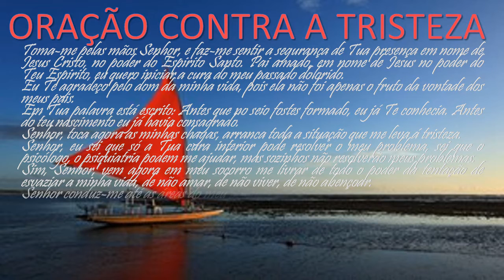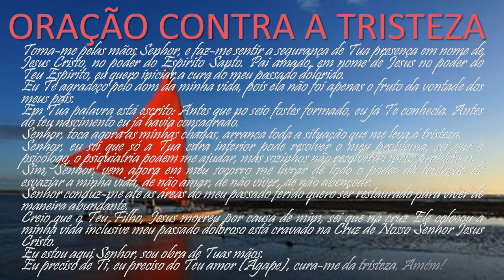ORAÇÃO CONTRA A TRISTEZA theraio7 todos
ORAÇÃO CONTRA A  TRISTEZA